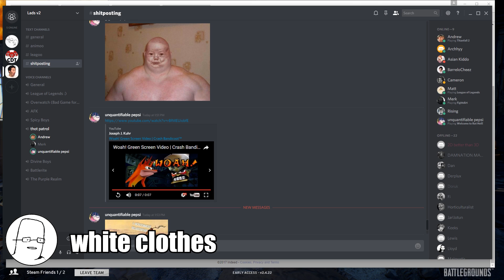I'M MRS INCREDIBLE - PlayerUnknown's Battlegrounds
elastic